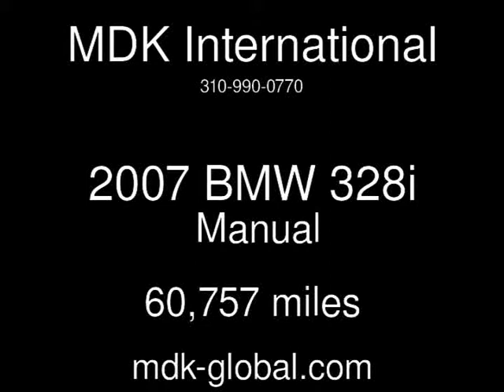2007 BMW 328i Used Cars - BURBANK,California - 2014-07-16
See more details about this used car This 2007 BMW 328i with 60,757 miles is for sale at MDK International.